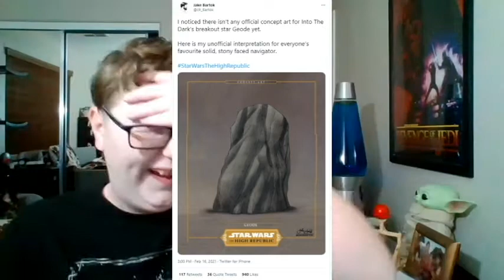MY REACTION TO GEOD THE ROCK IN STAR WARS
in star wars the high republic we now have a character name geo. hes a rock with very much personality according to book author claudia grey  this is simple my thoughts on this news.